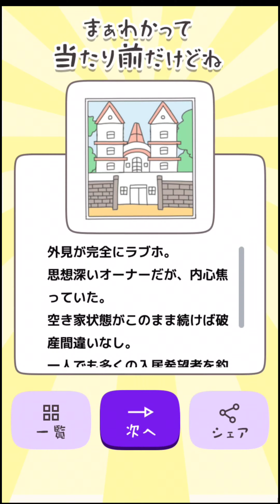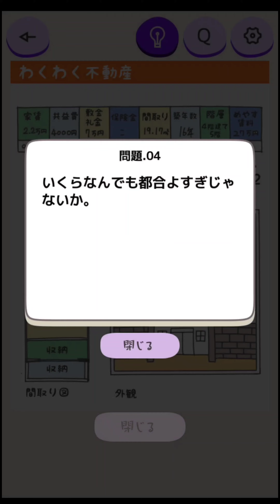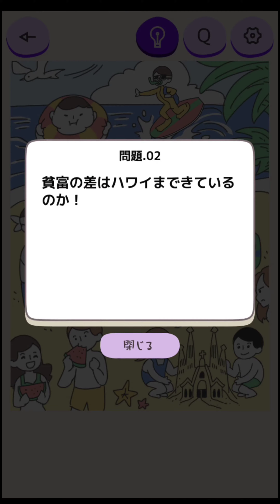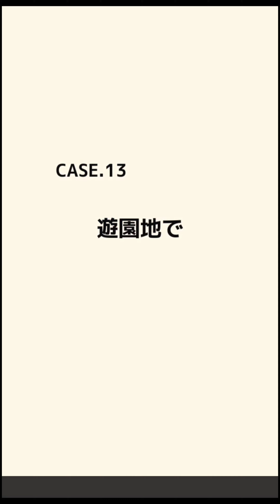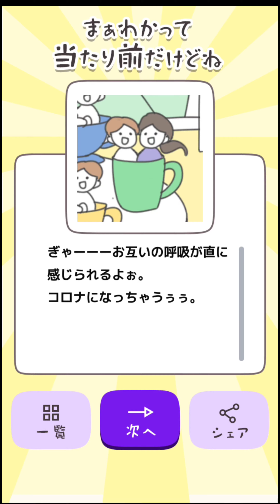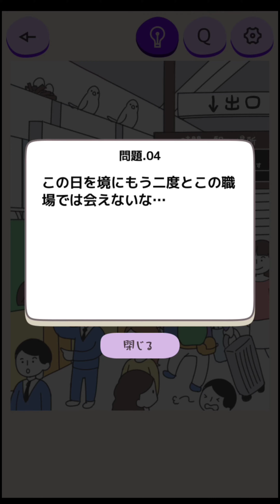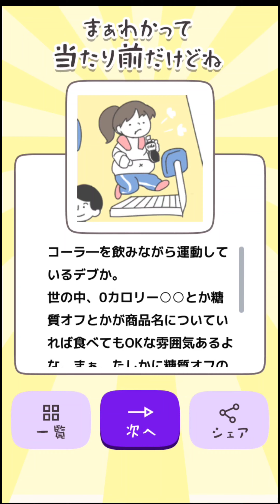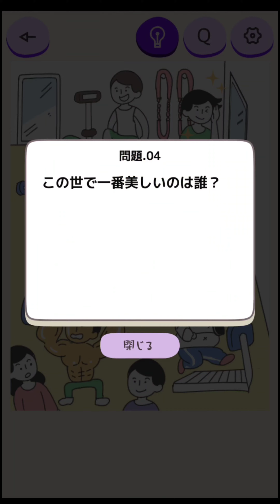鍛え方下手くそかっ！？【つっこんで#4】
今回は久々に編集したので投稿します…はい、バカゲーです（笑）
そして今回は単語的にとある部分は子どもは深く考えないでね☆